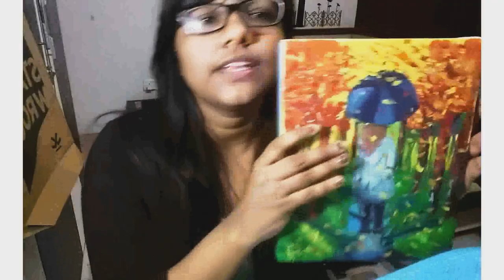DIMASH Chinese New Year Gala 2018 Reaction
Dimash Kudaibergen, Jam Hsiao , Tia Ray CCTV Chinese New Year's Gala performance (Eng Sub) Reaction Video